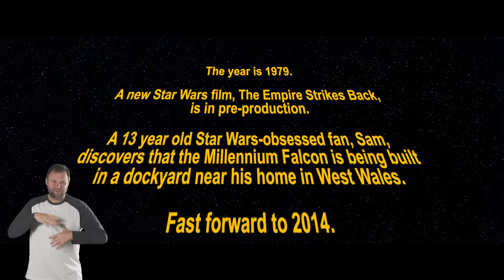Lightspeed from Pembroke Dock, Full Length Trailer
A new play by Mark Williams, presented by Dirty Protest in co-production with Chapter & Torch Theatre A story of family, fandom and how the Millennium Falcon became the last ship to be built in Pembroke Dock